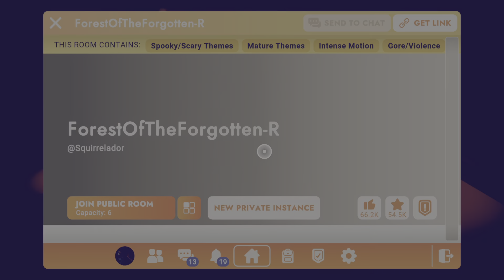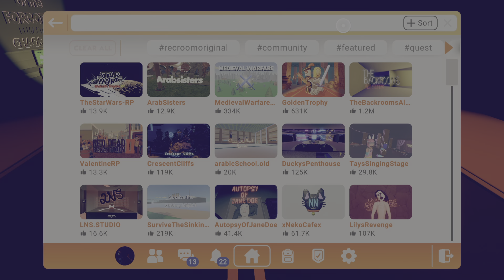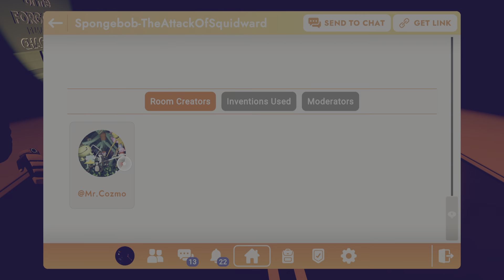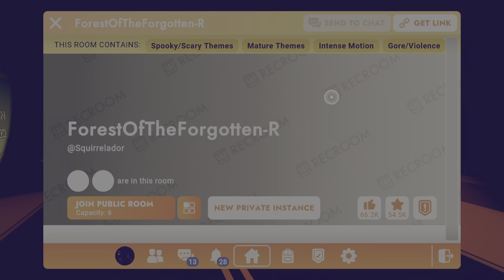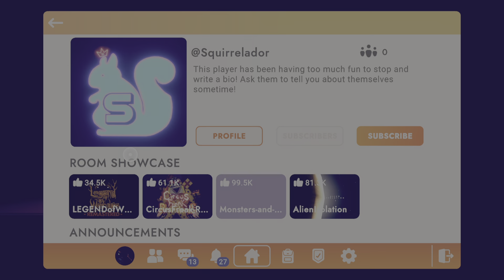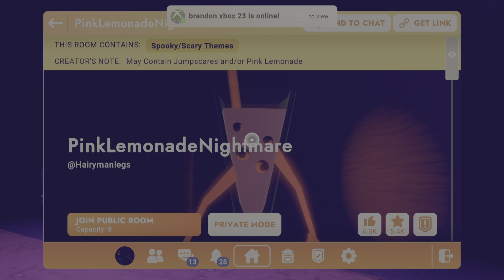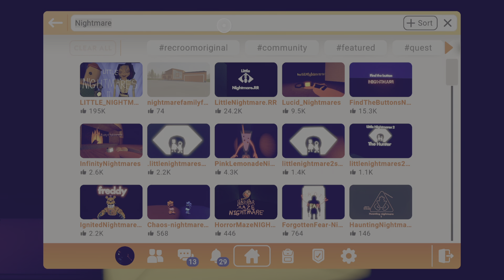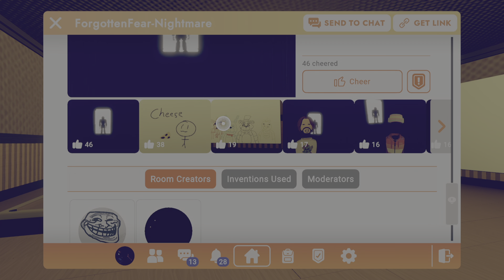Rec Room forgot